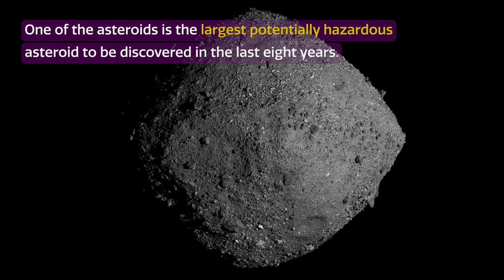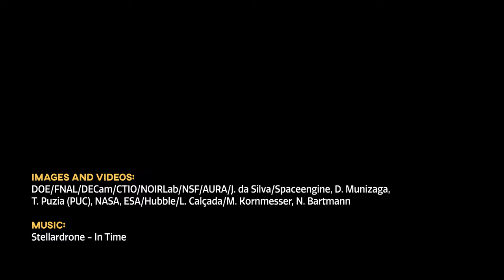Cosmoview Episode 56: Largest Potentially Hazardous Asteroid Detected in Eight Years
Twilight observations with the US Department of Energy-fabricated Dark Energy Camera at Cerro Tololo Inter-American Observatory in Chile, a Program of NSF's NOIRLab, have enabled astronomers to spot three near-Earth asteroids (NEA) hiding in the glare of the Sun. These NEAs are part of an elusive population that lurks inside the orbits of Earth and Venus. One of the asteroids is the largest object that is potentially hazardous to Earth to be discovered in the last eight years.

Credit:
Images and Videos: DOE/FNAL/DECam/CTIO/NOIRLab/NSF/AURA/J. da Silva/Spaceengine, D. Munizaga, T. Puzia (PUC), NASA, ESA/Hubble/L. Calçada/M. Kornmesser, N. Bartmann